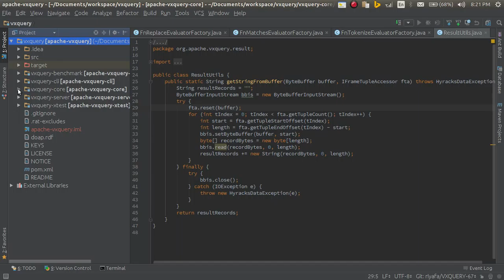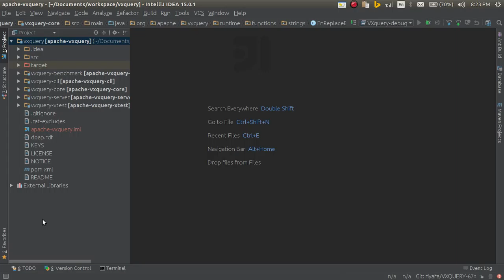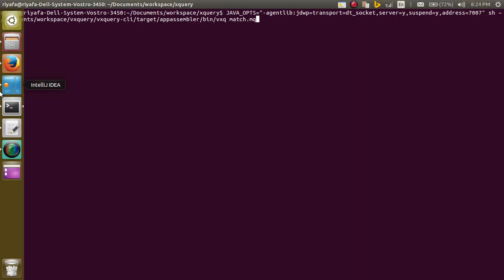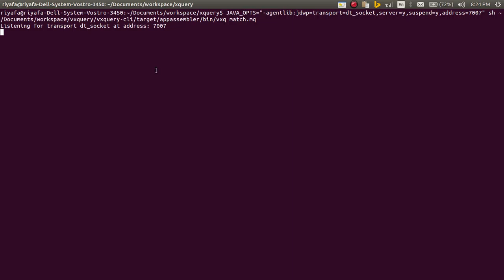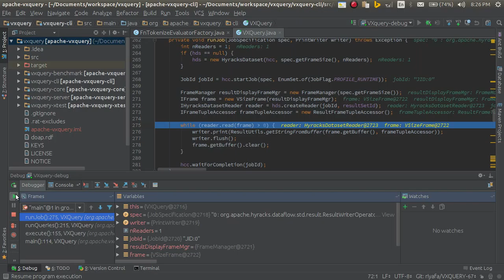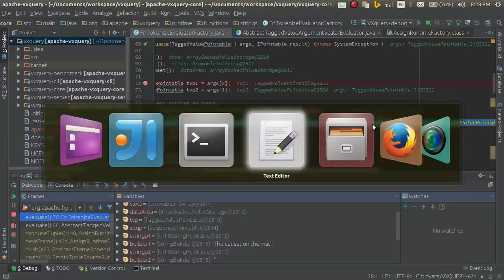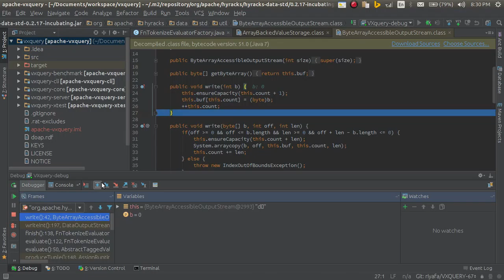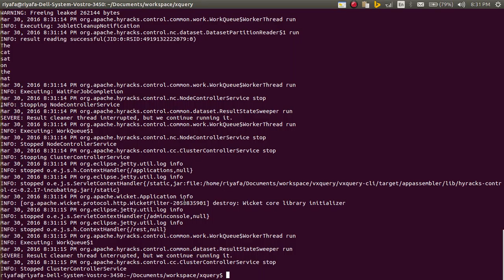Remote debugging using intellij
Suppose you are modifying a large code base and would like to remote debug it to see what is happening at runtime then this tutorial would help you. Here remote debugging using intellij is demonstrated with the code base of vxquery (uses jetty).
(Sorry about the low audibility)